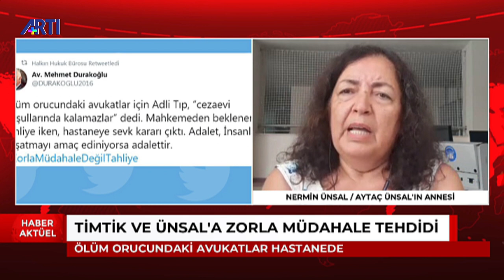Hastaneye kaldırılan Timtik ve Ünsal'a müdahale tehdidini ve son durumu Nermin Ünsal anlatıyor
Duygu Bozkurt'un sunduğu, Haber Aktüel 12 Bülteni'nde, Hastaneye kaldırılan ölüm orucundaki Timtik ve Ünsal'a müdahale tehdidini ve son durumu Aytaç Ünsal'ın annesi Nermin Ünsal anlatıyor